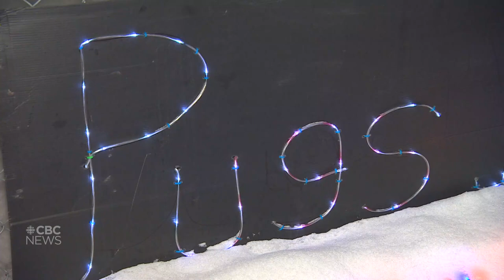MUST SEE: Winnipeg pug lover builds outdoor playground for his pooches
For the 13th year in a row, Brian Einarson built his pugs Sadie and Valentino a system of 50 tunnels to crawl through - something both he and his dogs can enjoy.